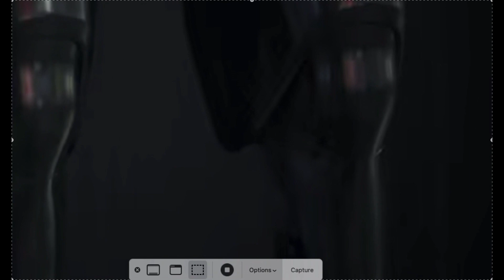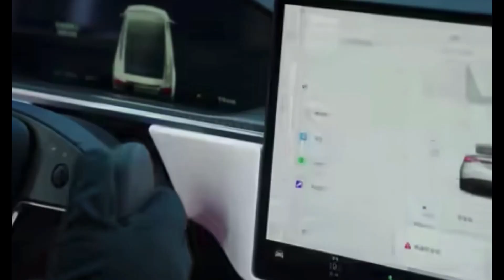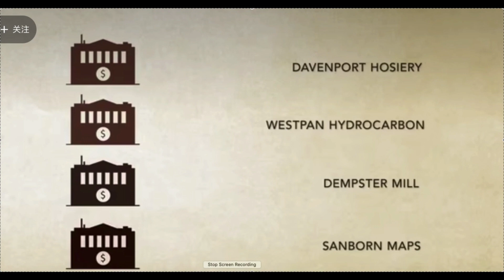特斯拉VS比亚迪最新情资 2022年12月8日（星期四）北美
1.傳聞，馬斯克決定任命中國區總裁朱曉彤為特斯拉全球CEO。
公開資料顯示，朱曉彤於2014年4月加入特斯拉汽車公司，擔任特斯拉中國超級充電站項目總監。 2014年12月，特斯拉全球副總裁兼中國區總裁吳碧瑄離職，超級充電站項目總監朱曉彤接任其職。
在擔任中國區總裁期間，朱曉彤主導了一系列特斯拉產品中國本土化事項，包括體驗中心開業、新車在華傳播以及上海特斯拉超級工廠的建設等。
2. 離中國“國家補貼”取消僅剩20天！特斯拉在中國再降2000元，現在提車至少能省2.1萬元。在年底前的20多天時間裡，消費者抓緊購買符合條件的電動車，還能趕上萬元“國補”的末班車。為讓更多消費者把握契機，特斯拉推出了諸多福利。
福利一：限時現車福利，消費者於12月購買現車並完成交付，可享受6,000元現車福利。
福利二：限時現車保險補貼，消費者於12月購買現車並按期提車，可享受4,000元保險補貼。
福利三：自助下單積分獎勵，12月消費者通過線上自助下單，訂購Model 3或Model Y並完成交付，可獲得20,000 分“寶箱”積分獎勵，能兌換5,000公里超充里程額度等眾多好物。